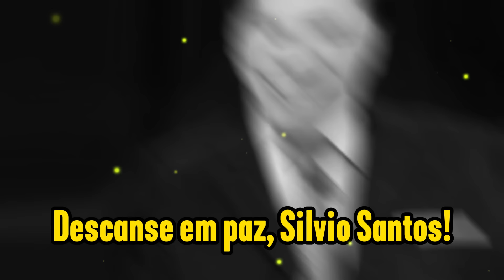🚨 9 SINAIS DE ALERTA DO H1N1 - QUE VOCÊ NÃO DEVE IGNORAR (Causa da Morte Silvio Santos)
A gripe H1N1, conhecida por causar complicações graves e até mesmo ser fatal, é uma doença que merece nossa total atenção. Recentemente, a perda do icônico Silvio Santos reacendeu o alerta sobre essa perigosa infecção. Neste vídeo, vamos te mostrar os 9 sinais de alerta do H1N1 que você não deve ignorar. Conhecer esses sintomas pode ser crucial para garantir uma intervenção médica rápida e eficaz. 🩺🔍

Os primeiros sinais de alerta incluem febre alta e dor no corpo, que muitas vezes são confundidos com uma gripe comum. No entanto, a gripe H1N1 pode evoluir rapidamente e causar sintomas mais graves, como dificuldade respiratória e dor no peito. É essencial reconhecer esses sinais o quanto antes e procurar ajuda médica imediatamente. 💔🌡️

Além dos sintomas respiratórios, o H1N1 pode causar fadiga extrema e dor de garganta severa, que podem se agravar com o tempo. Esses sintomas não devem ser subestimados, pois a doença pode levar a complicações graves como pneumonia e falência respiratória. Fique atento e não deixe para buscar tratamento apenas quando os sintomas se tornam insuportáveis. 😷🚑

Outra manifestação preocupante do H1N1 é a presença de vômitos e diarreia, que são menos comuns, mas ainda assim significativos. Estes sintomas podem levar à desidratação e à deterioração da saúde geral. Se você ou alguém próximo apresentar esses sinais, é fundamental buscar orientação médica para prevenir complicações. 💧💊

A prevenção é sempre o melhor caminho, e conhecer os sintomas pode salvar vidas. Não deixe de seguir nosso canal para mais informações e dicas de saúde. Juntos, podemos enfrentar qualquer desafio! 🙌💪